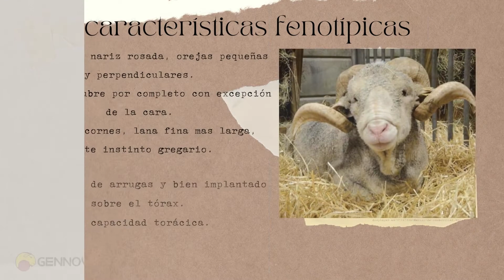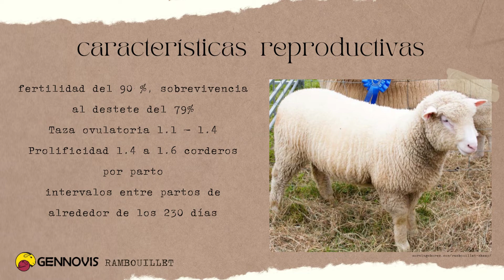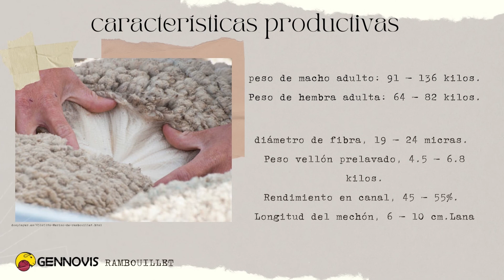Raza ovina Rambouillet